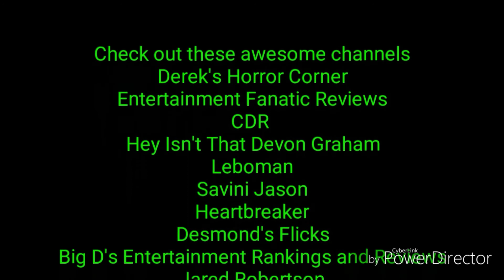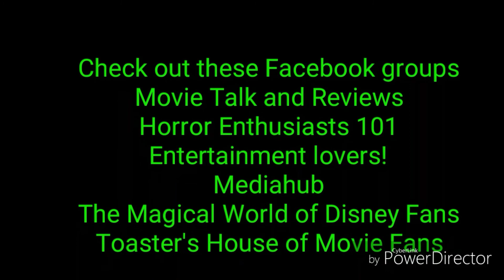Psycho 4: The Beginning review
I review the 4th movie in the Psycho franchise.